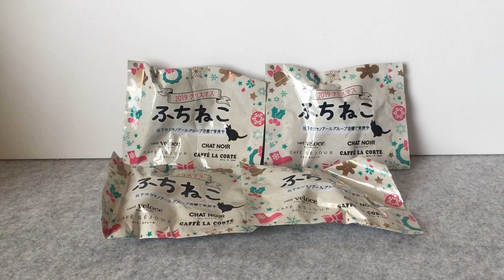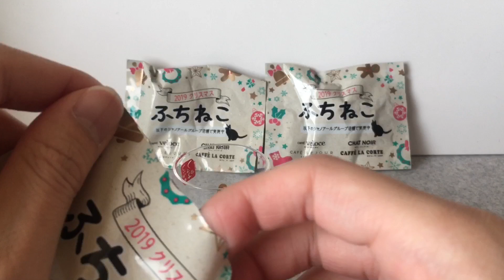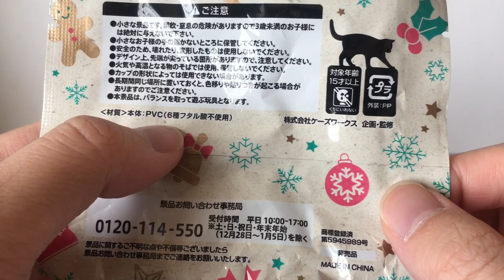【ふちねこ】2019クリスマス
明けましておめでとうございます！編集するの遅くなって年明けになりました、、、